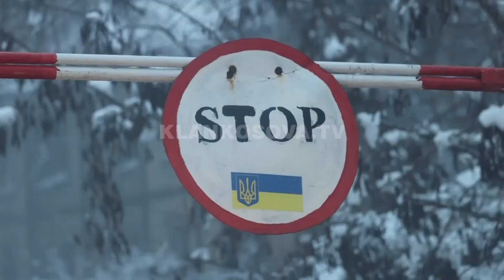Biden e Putin me deklarata të ndryshme pas takimit virutal - 08.12.2021 - Klan Kosova